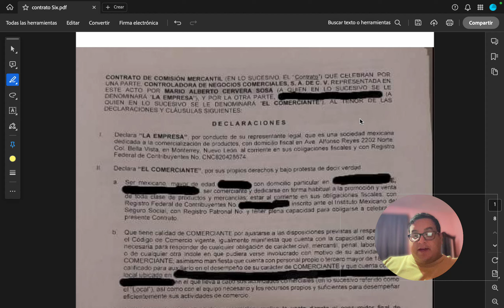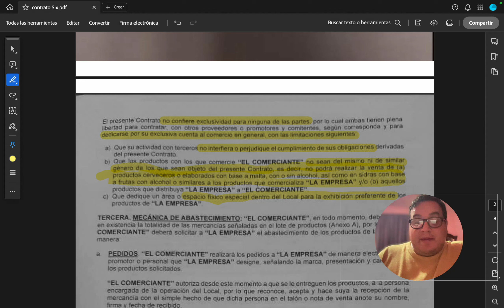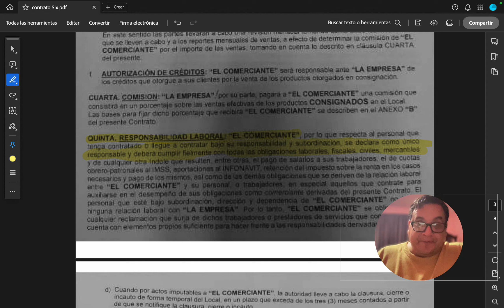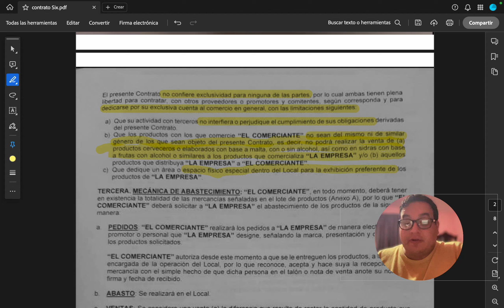Contrato Six todo lo que deberías saber